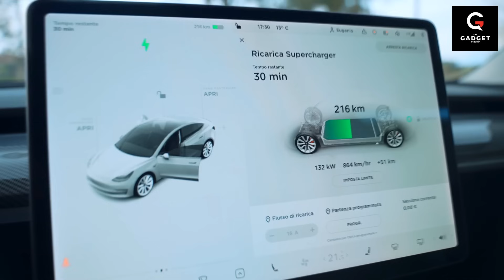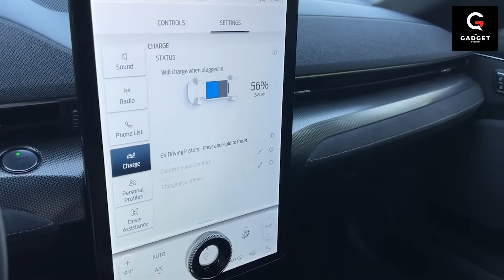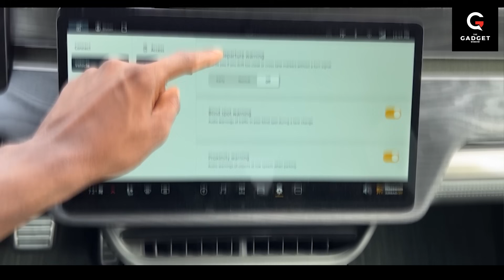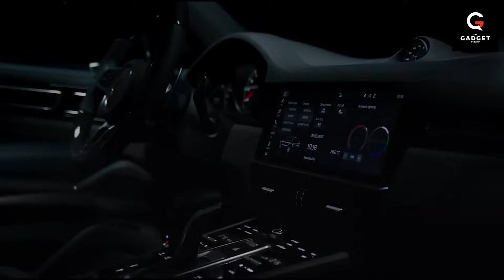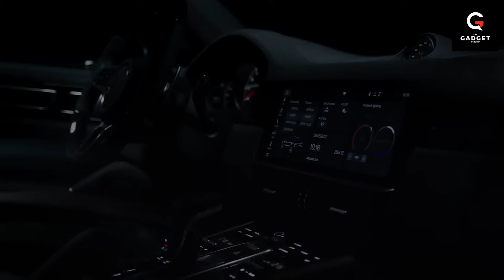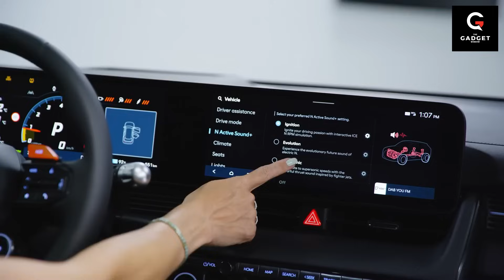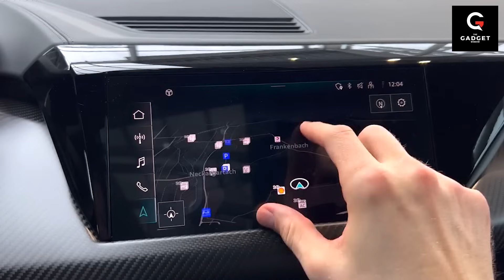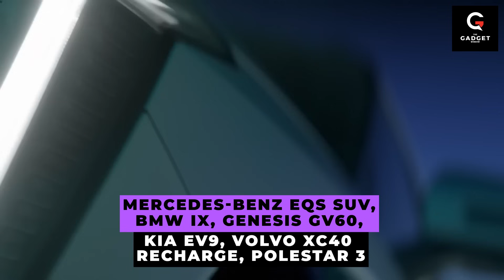The Power of Electric Cars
In this video, we discuss the basics of electric cars and the different types of electric vehicles available on the market. We also discuss the pros and cons of electric cars, and the benefits of using electric vehicles.

If you're interested in learning more about the fascinating world of electric cars, then this video is for you! We discuss the basics of electric cars and the different types of electric vehicles available on the market. We also discuss the pros and cons of electric cars, and the benefits of using electric vehicles.
In this video, we're going to explore the power of electric cars and how they can help us achieve our goals and desires.

Electric cars have the potential to help us achieve our environmental goals, decrease our reliance on fossil fuels, and improve our overall quality of life. We'll take a look at how electric cars work and why they might be the best choice for you. After watching this video, you'll understand the power of electric cars and how they can help you achieve your goals and desires!